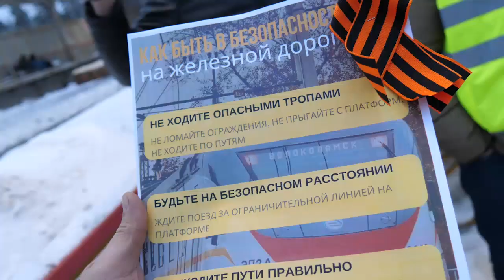Сэкономил на билете на электричку – рискуешь заплатить в итоге самым дорогим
В ходе профилактического мероприятия вблизи ж\д платформ в Щёлкове пассажирам напомнили, что правила безопасности написаны не просто так